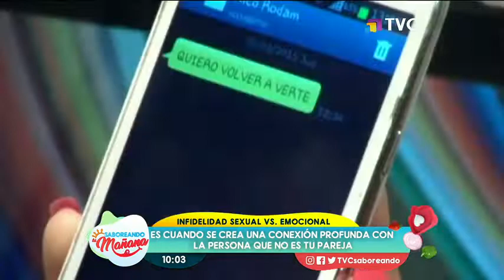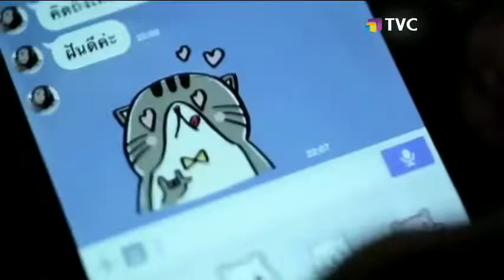Conversamos sobre la infidelidad sexual y la infidelidad emocional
En el transcurso de esta mañana, hablamos de la infidelidad. Según encuestas, es considerada una de las experiencias más fuertes que puede experimentar una pareja. Nuestro panel charló respecto a este tema en el estudio de Saboreando